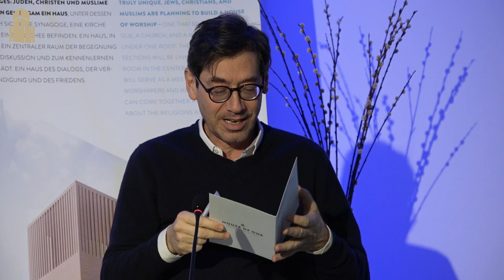Lesezeichen - "Das Wesen des Judentums" von Leo Baeck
Leo Baeck, Rabbiner und Religionsphilosoph, steht im Zentrum der ersten Veranstaltung unserer Reihe "Lesezeichen" am 16. Januar 2024. Bereits seit über einem Jahr laden Rabbiner Andreas Nachama, Pfarrer Gregor Hohberg und Imam Kadir Sanci einmal im Monat zum Autauschen, Zuhören und Reflektieren über die Grenzen der eigenen Religion hinaus ein, stellen Erzählungen aus Tora, Bibel und Koran gegenüber.

Für dieses Jahr erweitern die Geistlichen ihr Konzept. Ein zentrales Werk eines Vordenkers, einer Vordenkerin aus den verschiedenen Religionen wird im Zentrum der Veranstaltung stehen. Gegenstand der ersten Gesprächsrunde im neuen Jahr ist Leo Baecks erstes und berühmtestes Werk "Das Wesen des Judentums".

Der 1873 in Polen geborene Leo Baeck war zu Lebzeiten eine wichtige Persönlichkeit für das deutsche Judentum. Sein Buch "Das Wesen des Judentums" ist Baecks bekanntestes Werk, dessen erste Fassung 1905 erschien. Es ist eine systematische Darstellung der jüdischen Religion, angelegt als Antwort auf das fünf Jahre zuvor erschienene Buch "Das Wesen des Christentums" von Adolf von Harnack. Der christliche Theologe hatte darin das Judentum als schäbig und minderwertig verunglimpft.

Im Jahr der NS-Machtergreifung, 1933, wurde Leo Baeck Präsident der Reichsvertretung der deutschen Juden, ein Zusammenschluss der jüdischen Gemeinden und Verbände. Der Rabbiner lehnte die Möglichkeit ab, sich zu retten und zu emigrieren. Er entschied sich, im Deutschen Reich zu bleiben, wo er anderen zur Flucht verhalf und diejenigen Jüdinnen und Juden vertrat, die nicht fliehen konnten. Baeck wurde 1943 in das Konzentrationslager Theresienstadt deportiert. Nach dem Krieg wanderte er nach London aus, wo bereits seine Tochter lebte. Er sah damals kaum Chancen für ein Wiederaufleben jüdischen Lebens in Deutschland. Dennoch bemühte er sich weiter um Dialog. In London gründete er zudem im Jahr vor seinem Tod am 2. November 1956, das Leo Baeck Institute zur Erforschung der Geschichte des Judentums in Deutschland.

Der multireligiöse Lesekreis des House of One möchte Interessierten einen Blick in die Glaubenstradition der jeweils anderen Religionen ermöglichen. Jüdische, christliche und muslimische Gläubige - und auch andere - können sich so besser kennenlernen. Gleichzeitig erfahren die Teilnehmenden oft die eigene Religion auch in neuer Weise durch den Blick der anderen.